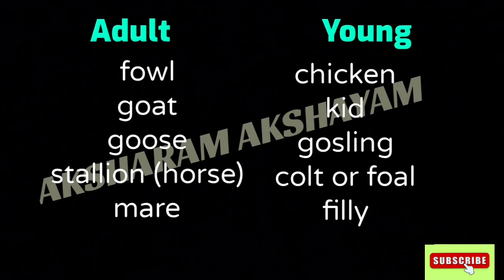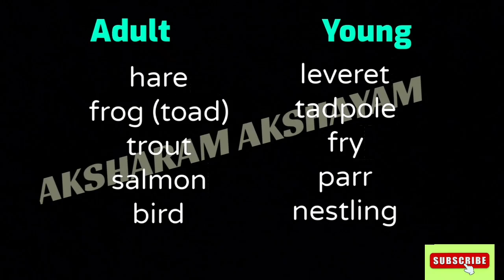32 / DISTINCTIVE NAMES GIVEN TO THE YOUNG OF ANIMALS